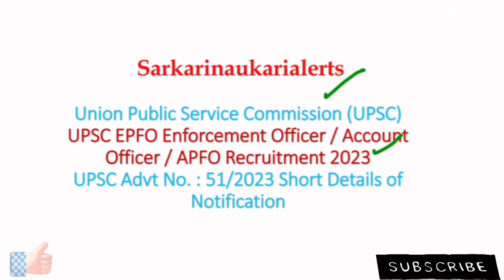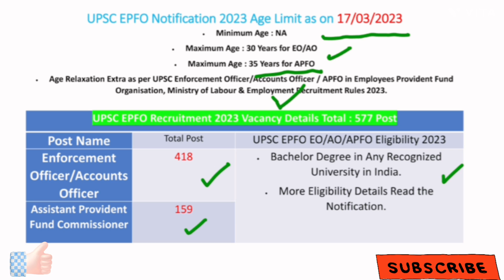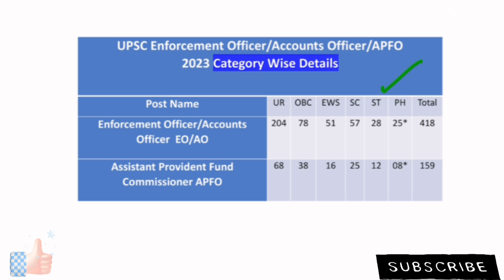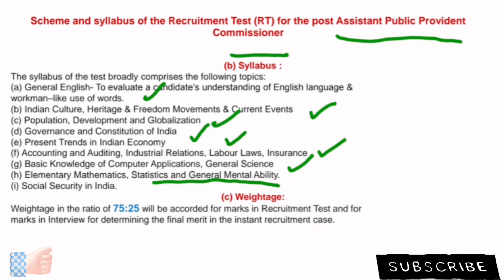UPSC EPFO Notification 2023 Full Details by Ankit | UPSC APFC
Dear Viewers,

Thank you so much for taking the time to watch my YouTube videos. I truly appreciate your support and enthusiasm. It means a lot to me that you took the time out of your day to watch my content.

I hope you enjoyed the videos and learned something new. I would really appreciate it if you could help spread the word about my